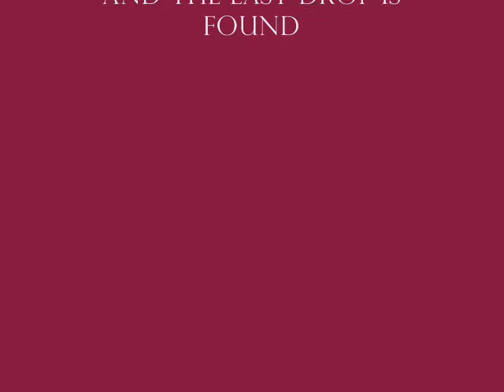The Wine Udder and the Great Aussie Whirling Ritual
Having once injured myself performing the Great Aussie Whirling Ritual I now drink wine out of bottles, if at all.